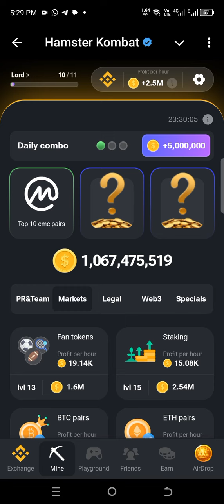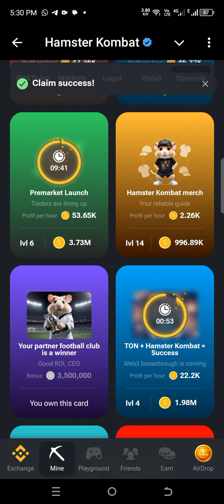Hamster Kombat Today's Combo Cards | 05 August 2024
Hamster combat today's Cards

یہ بھی بلکل NotCoin کی طرح ہے، لازمی جوائن کریں.